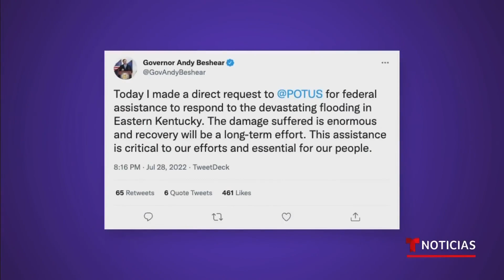FUERTES INUNDACIONES EN KENTUCKY INCENDIOS EN CALIFORNIA | PREDICCIÓN CUMPLIDA| JULIO 2022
FUERTES INUNDACIONES EN  KENTUCKY INCENDIOS EN CALIFORNIA | PREDICCIÓN CUMPLIDA| JULIO 2022 |ARZOBISPO ANDRÉS TIRADO

Estados Unidos | Emergencia en California por incendio forestal -

ESTADOS UNIDOS: Declaran estado de emergencia en California a raíz de los fuertes incendios - Todo Noticias - 24 jul 2022

Inundaciones repentinas en los Apalaches dejan 16 muertos, y se pronostican más lluvias - euronews (en español) - 30 jul 2022

Declaran emergencia en Kentucky por inundaciones repentinas | Noticias Telemundo -

Devastadoras inundaciones en las zonas centrales y del este del estado de Kentucky • FRANCE 24 - 29 jul 2022